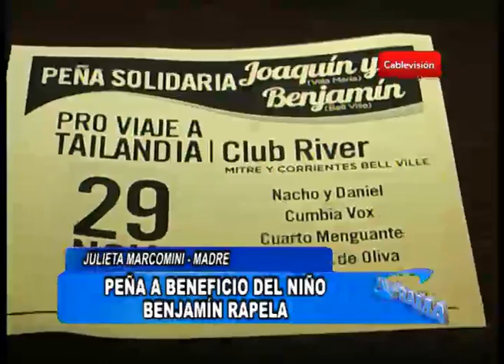Anuncian una peña a beneficio del niño Benjamín Rapela